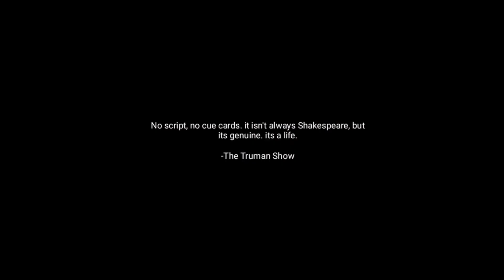My Daily Routine| Vlog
Vlogging is all we do, and thats what you will find here...